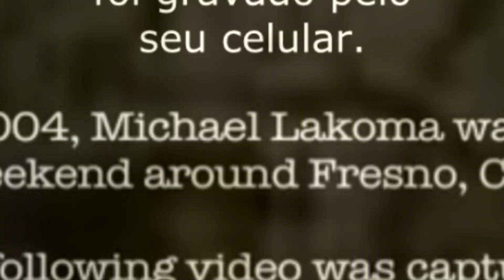LOBISOMENS: FOTOS E VÍDEOS QUE VÃO TE DEIXAR IMPRESSIONADO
Ðᖇ. ᗰƗᔕƬᕮᖇƗ〇 2022

CANAL DR. MISTÉRIO: Surpreendente, estranho, preternatural, sobrenatural, irreal, fantasmagórico, misterioso, mistificador, estranho, anormal, incomum. Mistérios do Mundo inexplicáveis, civilizações perdidas, ruínas antigas, escritos sagrados, artefatos estranhos, mistérios da ciência,  e muito mais ...